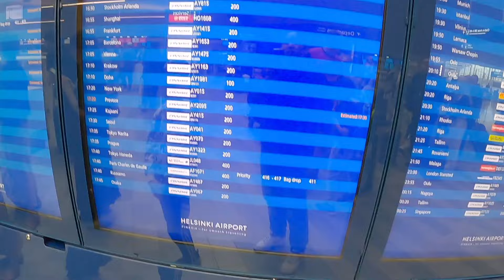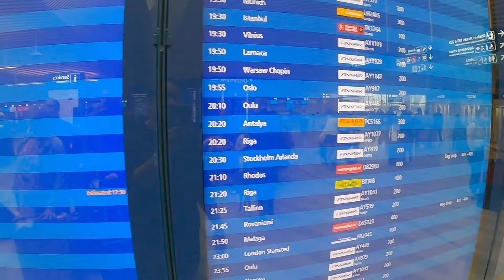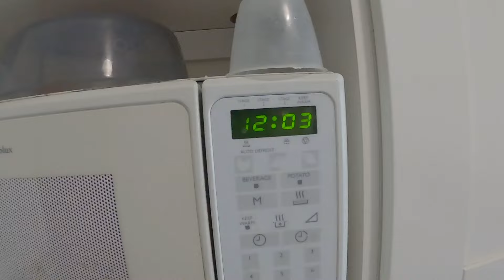ALAMIN PATOK NA NEGOSYO NI KABERKS | MAY BISITA GALING PA SA MALAYONG LUGAR| KHIROPPI VLOGS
WAZZ UP!! MGA KABERKS!!! WELCOME TO "KHIROPPI VLOGS" KAMI AY PAMILYANG PINOY NA NGAYON AY NAKATIRA SA FINLAND..THRU THIS CHANNEL GUSTO PO NAMIN ISHARE SA INYO ANG JOURNEY NAMIN SA BANSANG ITO, KUNG INTERSADO PO KAYO SA MGA VIDEOS ABOUT FINLAND.. "DUMPSTER BOTE , DUMPSTER DIVING " FOOD, TRAVEL AND LIFESTYLE .. PLEASE SUPPORT OUR CHANNEL AND DON'T FORGET TO SUBSCRIBE "CLICK" THE NOTIFICATION BELL BUTTON PARA LAGI KAYONG UPDATED..KIITOS!!